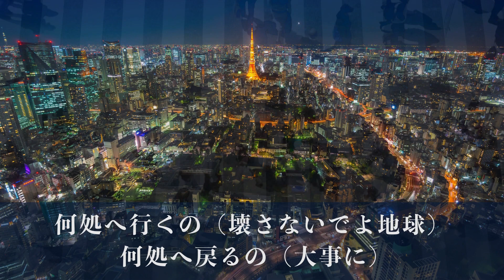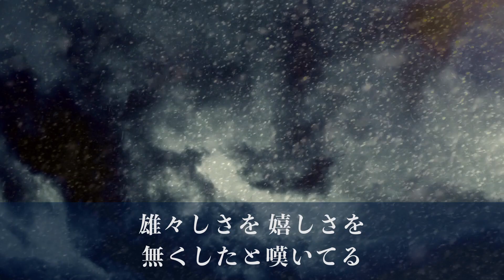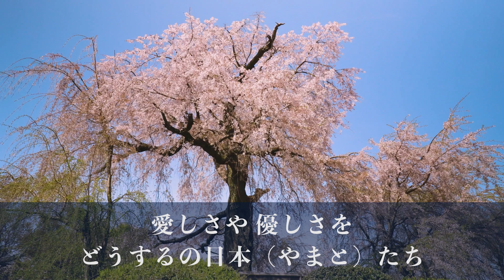「島原発…日本（やまと）へ」中村泰士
2008年に発表された、作詞・作曲・ Vocal  中村泰士「島原発…日本（やまと）へ」です。
「どうするの日本たち」
環境問題や、明日に伝えて行くべき日本人の愛しさや優しさのあり方を問いかけています。

作詞・作曲家・歌手　中村泰士（なかむらたいじ）が、時代を超えた Gentle (穏やか) Gold (輝く) Great (優れた) 作品を「G POP」としてプロデュース・配信するチャンネルです。

中村泰士

ちあきなおみ「喝采」細川たかし「北酒場」で日本レコード大賞を2度受賞。
77歳を迎えた2016年、1日で77曲を歌う喜寿コンサートを開催。
歌手宣言をした、80歳の2019年には全国で80回のライブを開催。
2020年12月20日　逝去